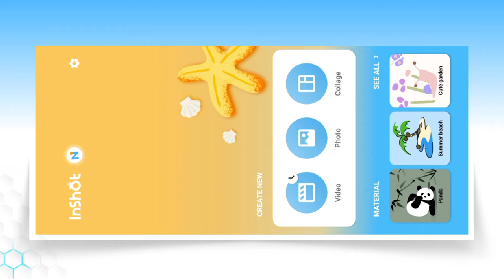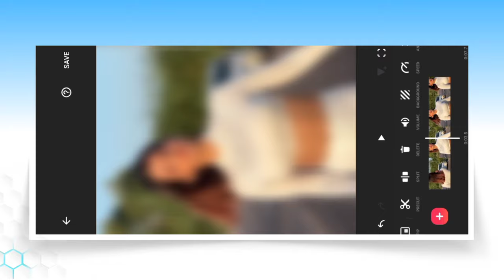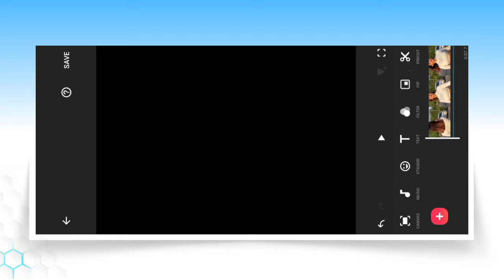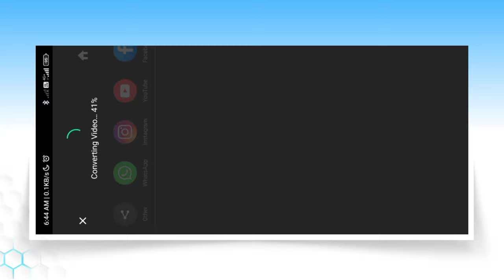Inshot 4K Cc Sharpen Quality Video Editing | Low Quality Video To High Quality Video In Inshot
is video par main aapko dikhaya hai inshot me 4k cc sharpen quality video editing kaise kar sakte ho

inshot 4k quality video editing
low quality video to high quality video
inshot 4k cc sharpen quality video editing
inshot 4k video editing
inshot tutorial